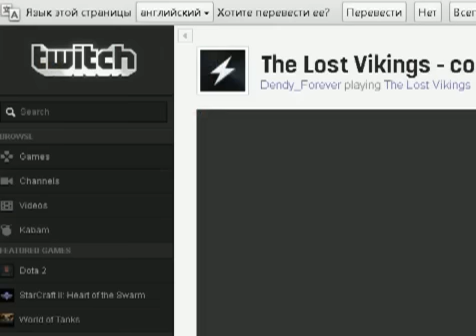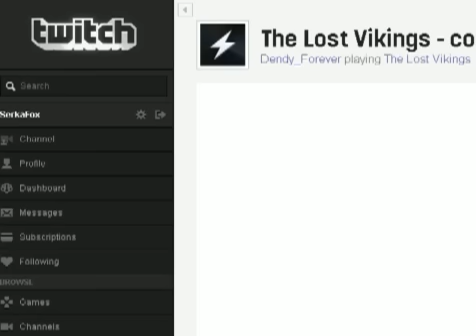Lost Vikings, The [SMD] - 3 players, part.4, RUS-ver., Firstrun, live-stream by Gennadiy_Master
4 часть похождений Викингов.
Прохождение записывалось на русифицированном роме, на троих, с озвучкой персонажей.

В ролях:
Сергей (SerkaFox) и др.

В этой части пройдено до этапа "КОЛЫ".